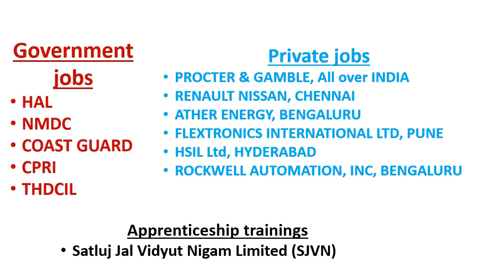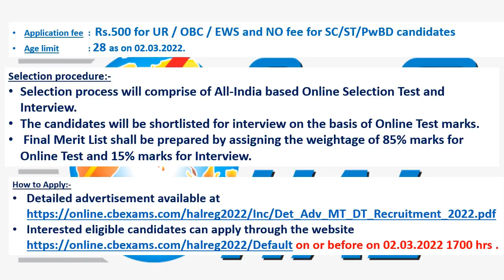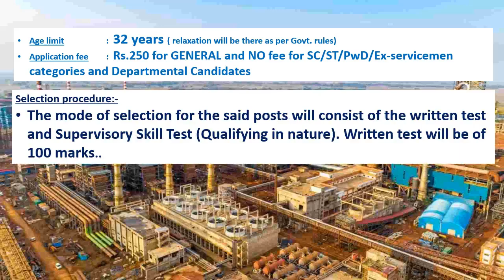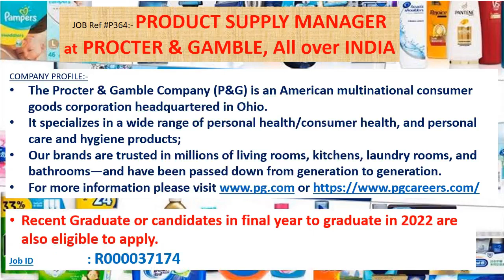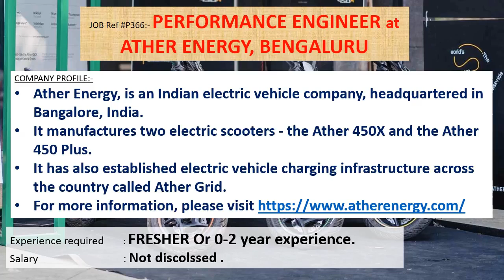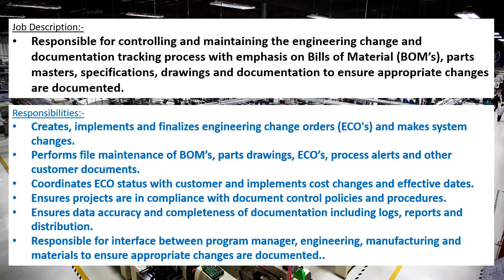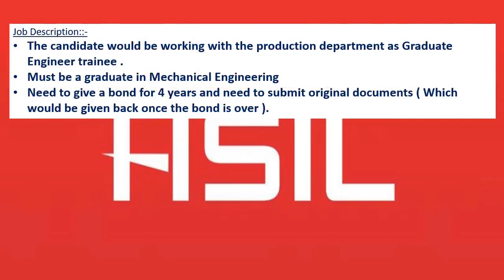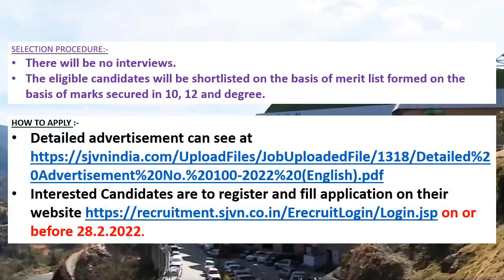Mechanical engineering jobs | 14.2.2022 | Employment news for mechanical engineer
This weeks video contains information's regarding Government jobs in  HAL, NMDC, COAST GUARD, CPRI, THDCIL.

And it also contains information's regarding private jobs in PROCTER & GAMBLE, All over INDIA, RENAULT NISSAN, CHENNAI , ATHER ENERGY, BENGALURU , FLEXTRONICS INTERNATIONAL LTD, PUNE, HSIL Ltd, HYDERABAD , ROCKWELL AUTOMATION, INC, BENGALURU.

This video contains apprenticeship trainings of Satluj Jal Vidyut Nigam Limited (SJVN) also..